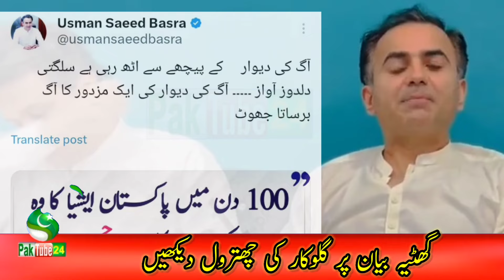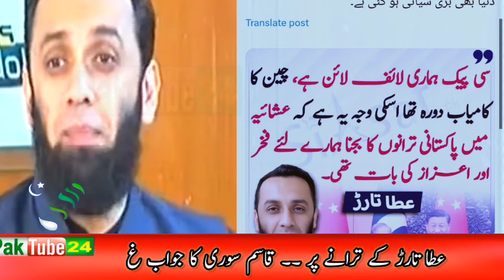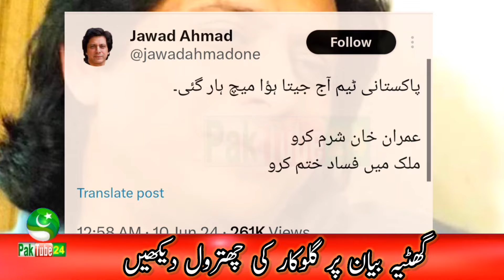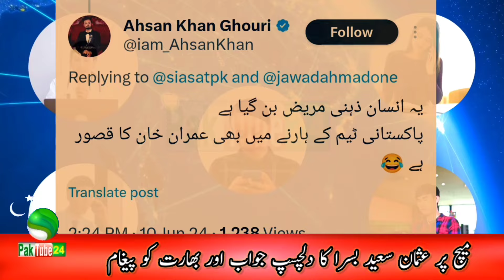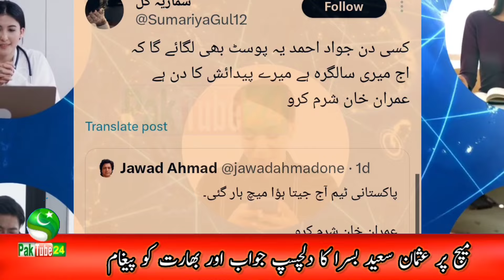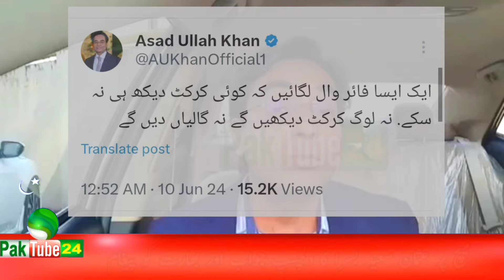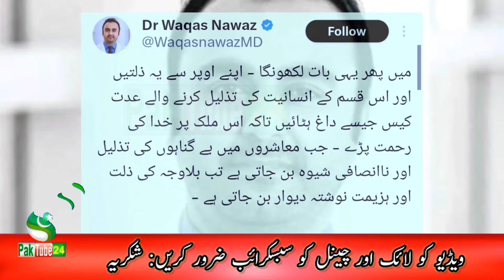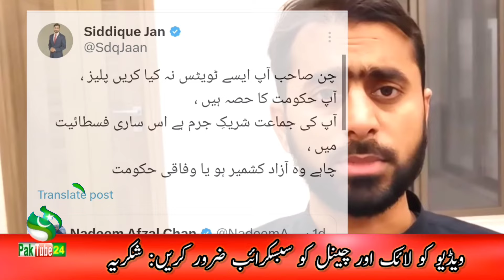Imran Khan Massage about Surgery & Top Comments on Maryam's 100 days and Singer's tweet about IK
Video Is About :PTI Imran Khan's Massage from jail about cricket Surgery of Mohsin Naqvi' statement.Top Comments of anchors & journalists on Maryam's 100 days.Jawad Ahmad Singer's tweet about IK.Cricket Match of Pakistan in World cup t20 tournament 2024.

 Pak Tube 24 is Pakistan Educational news and Politics news channel.
PTI Imran Khan latest news from Pakistan.
Paktube24 outbreaks the conventional news  and brings to you the real News of every information.